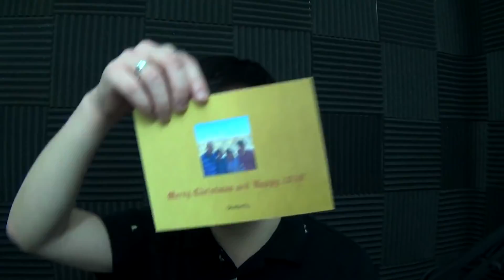New Year, New PO Box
Send me stuff here:
Brian Long (or Girbeagly)